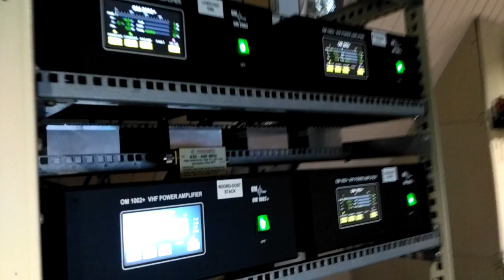OR6T september 2018 IARU 144MHz contest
Short video of our station during the IARU VHF (144MHz) contest in september 2018.
setup :
4 stacks of 8x 5element yagi's in different directions
4 x HA8ET contest preamplifier
4 x kilowatt amplifier (one per stack)
Kuhne TR144H+40 transverter
Kenwood TS-590 (running station)
Kenwood R5000 (simultaneous second receiver)

One operator gives CQ on our call-frequency, while the other operator handles the ON4KST chat and listens to sked frequency's.

TX is in all directions simultaneous, RX is switcheable per direction, or all directions at the same time.
proper sequencing prevents hotswitching.

Thanks all for the QSO's !
Best 73' OR6T contest team.